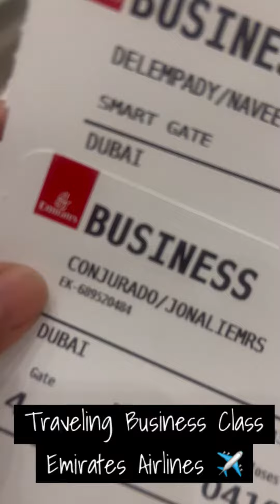Traveling by Business Class Emirates Airlines✈️ 🇦🇪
Music: Run Like Us, Musician: Got Jax, Album: Got Jax, Source: VCG